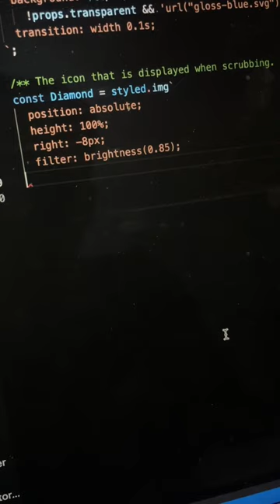Share if you miss iPods too